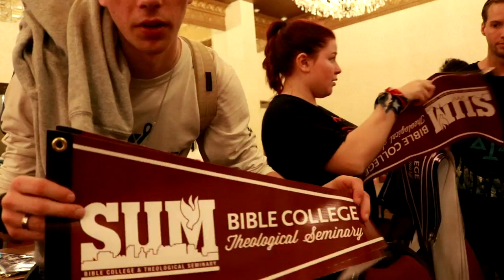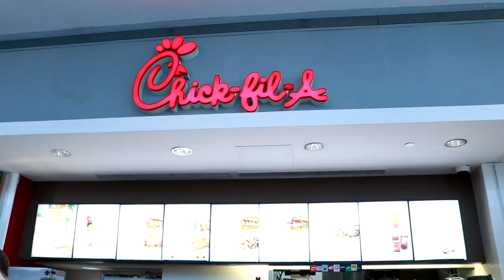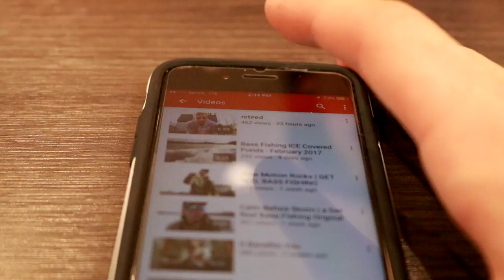PEACOCK!!?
VLOG NO. 002 | REEL LIFE VLOGS
Spent a week in New Orleans, Louisiana for Mardi Gras 2017. Shot some personal vlog footage from my adventure. This was official day one, trip day two though.

Song- Trip Lee- Sweet Victory

Or use GETREEL code at check out

Facebook- Get Reel Bass Fishing

 Be sure to follow Get Reel Bass Fishing by following these links:
and go to the shop!

LA VLOG NO. 002 | REEL LIFE VLOGS